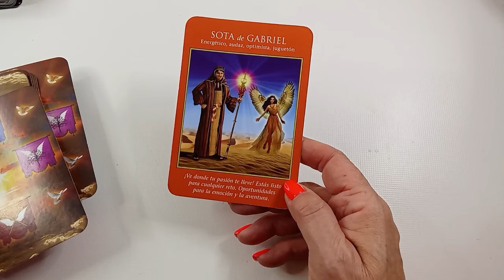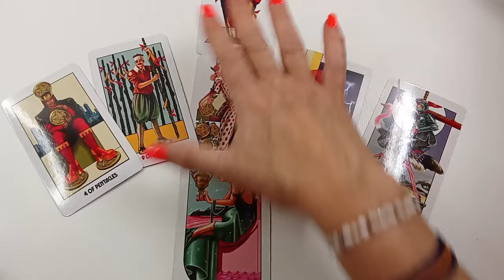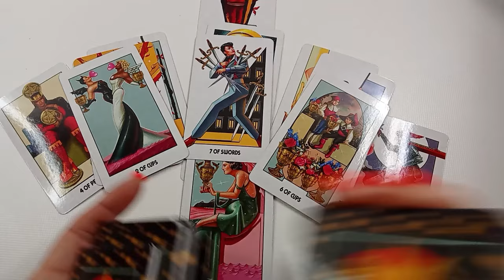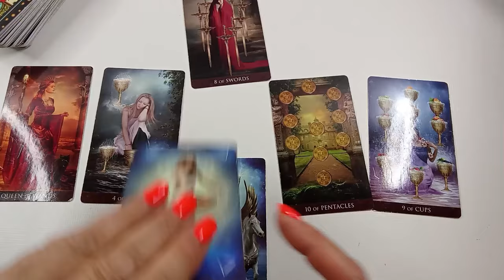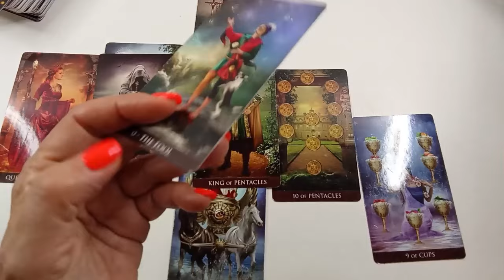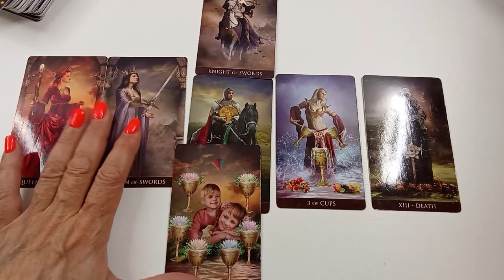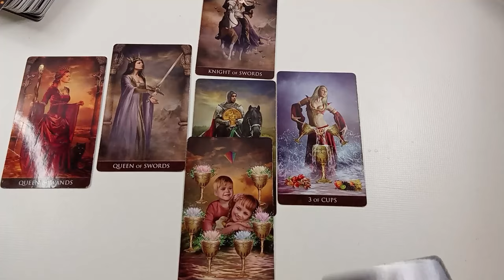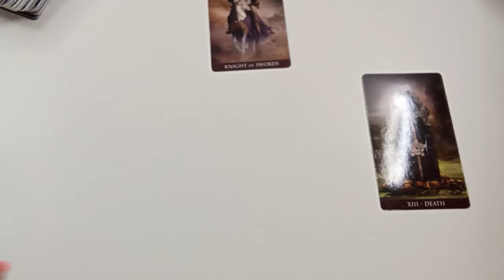CAPRICORNIO🍀SE ACABARON LAS DUDA LAS PREOCUPACIONES 🌟TREMENDO AVANCE EN TU VIDA ✨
Capricornio descubre lo que llega para ti. QUE VIENE EN EL AMOR, DINERO,